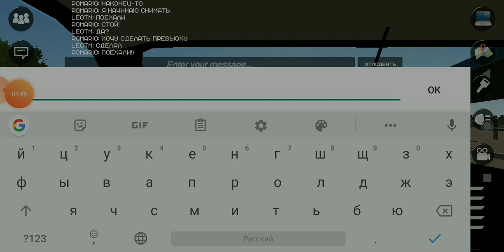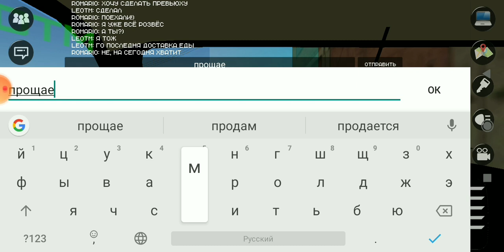[Motor Depot] Почта России || Развозим посылки с подписчиком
В этом видео вы увидите насколько быстра и сильна почта России!💪